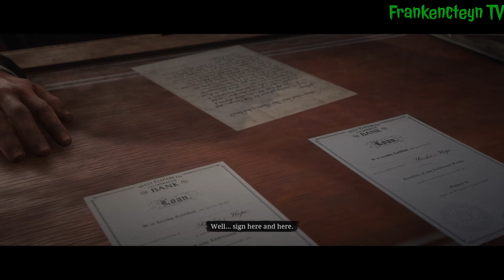Playthrough # 141: "The Landowning Classes" (RDR2 Indonesia)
Red Dead Redemption 2 - Playthrough # 141: The Landowning Classes

Red Dead Redemption 2 adalah Open World Action-Adventure Game tahun 2018 yang dikembangkan dan diterbitkan oleh Rockstar Games. Game ini adalah entri ketiga dalam seri Red Dead dan merupakan prekuel dari game Red Dead Redemption tahun 2010.

Ceritanya berlatar pada tahun 1899 dalam representasi fiksi dari Amerika Serikat Barat, Midwest, dan Selatan dan berpusat pada Arthur Morgan, seorang pelanggar hukum dan anggota geng Van der Linde. Arthur harus menghadapi kemunduran Wild West sambil mencoba bertahan melawan pasukan pemerintah, geng rival, dan musuh-musuh lainnya. Cerita game ini juga berpusat pada sesama anggota geng John Marston, protagonis dari Red Dead Redemption yang pertama.

PlayStation Network:
FrankyJCorputty
ListyaDSaraswati
MNiizarXCorputty

Sony Interactive Entertainment, Sony Computer Entertainment, PlayStation 5, PlayStation 4, PS5, PS4, Rockstar Games, Red Dead Redemption 2, Red Dead Redemption II, RDR2, RDRII, Open World, Action-Adventure, Indonesia, Indo, INA, ID